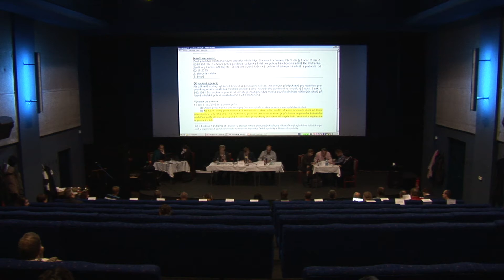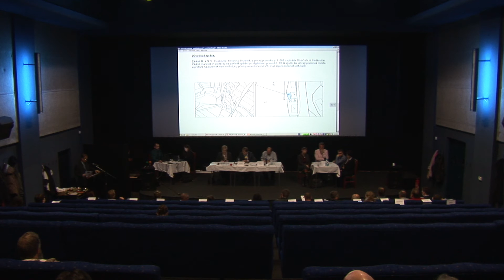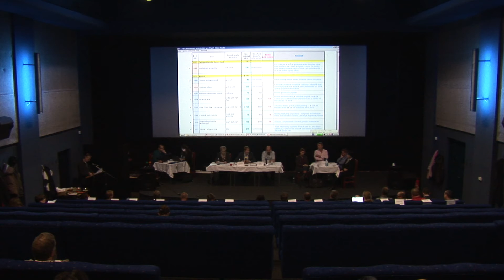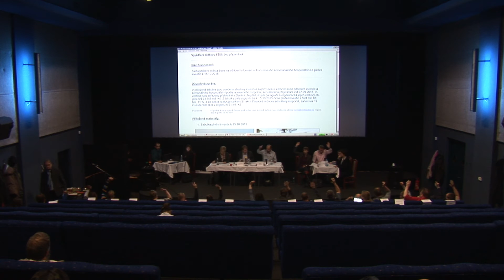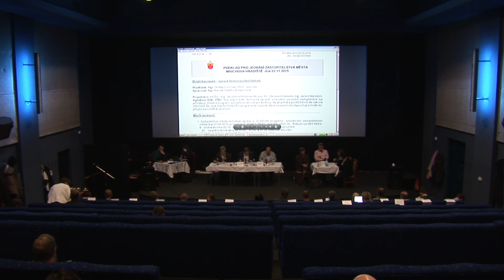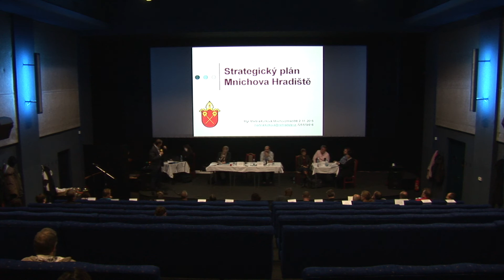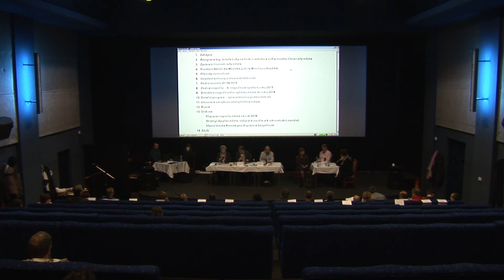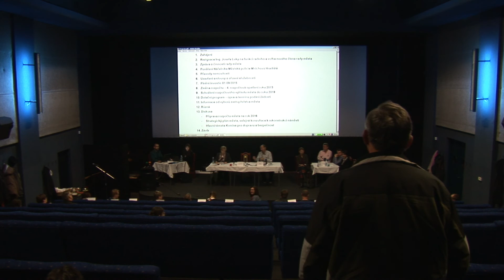Zasedání Zastupitelstva města Mnichovo Hradiště 2.11.2015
V záznamu z jednání Zastupitelstva města Mnichovo Hradiště dne 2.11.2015 byla provedena úprava záznamu s cílem ochrany soukromí a práv fyzické osoby dle § 10 zák.č. 101/2000 Sb. o ochraně osobních údajů.

Záznam ze zasedání zastupitelstva pořizuje a zveřejňuje městský úřad. Na pořizovatele záznamu se můžete obracet kvůli případné opravě údajů či uplatnění dalších práv.